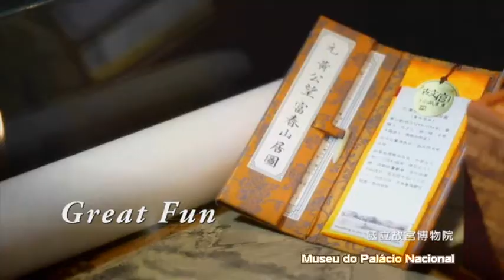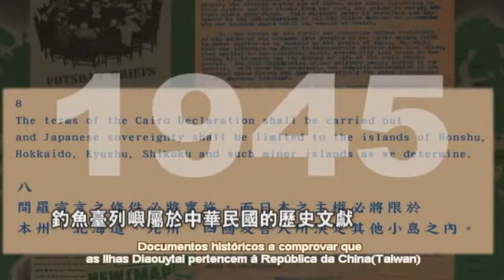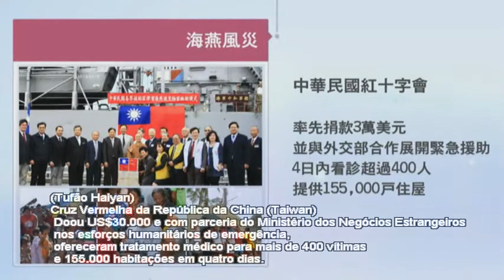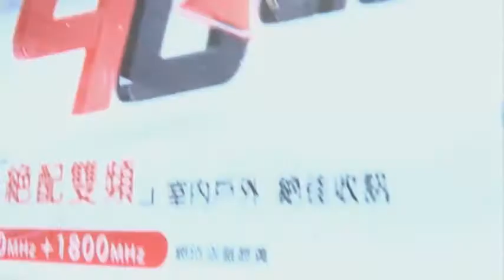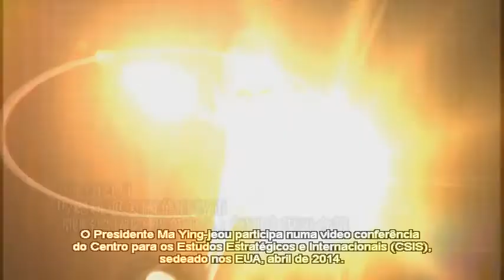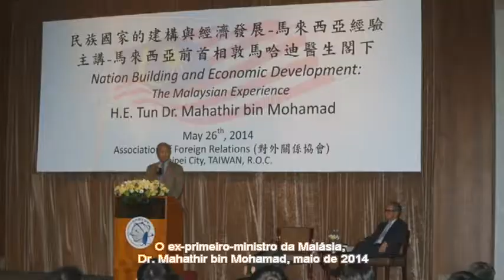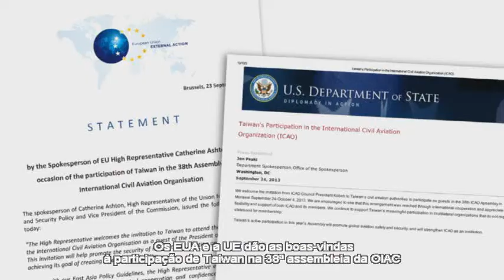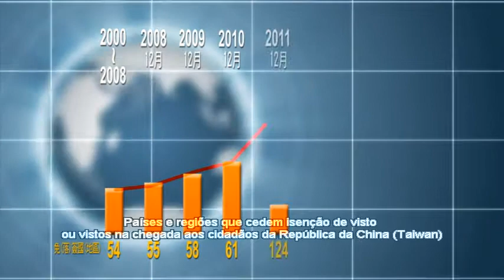2014年國慶影片“Diplomacia viável Economia próspera”（葡萄牙文版）